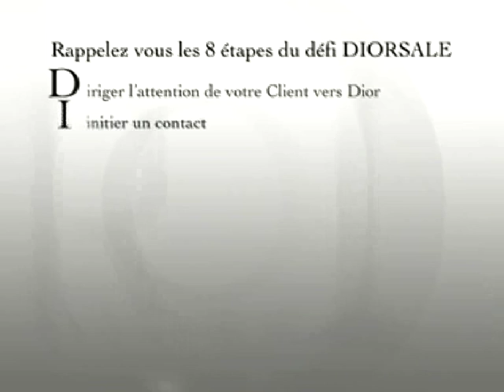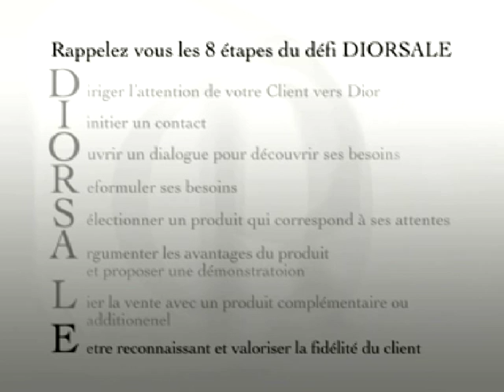2003 DIOR TRAVEL RETAIL DEPT DIORSALE